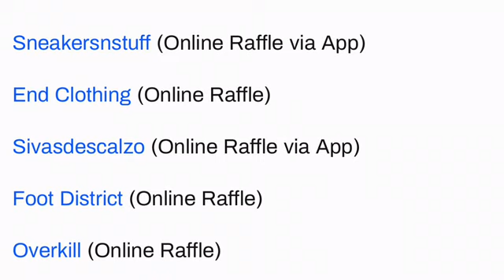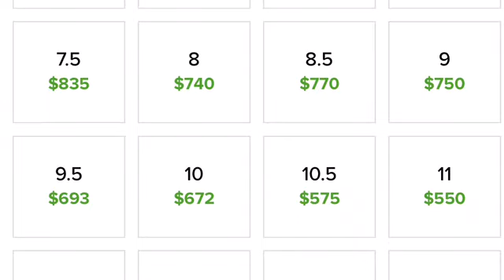AIR FORCE 1 CACTUS JACK x TRAVIS SCOTT Limited Or Limited GR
Drop a Comment and Like the video